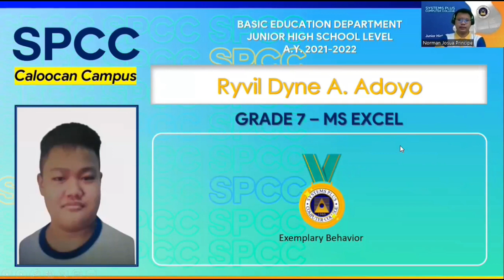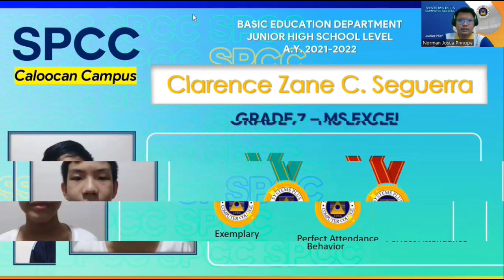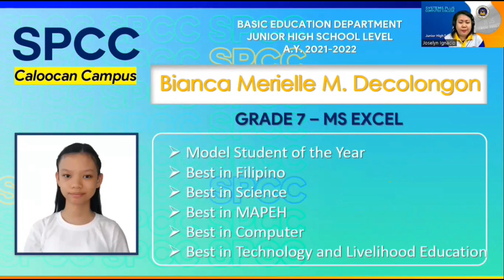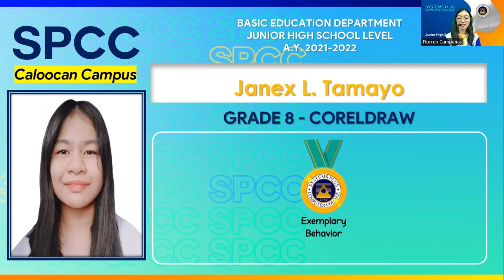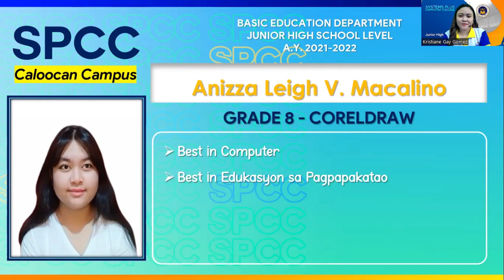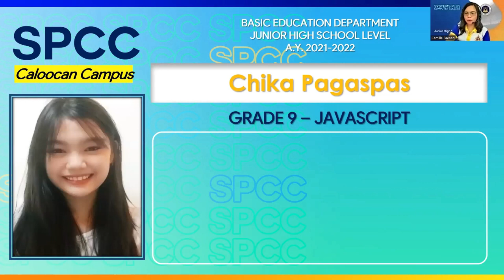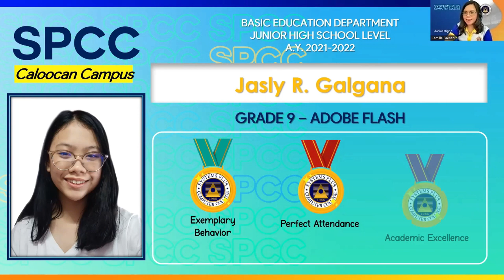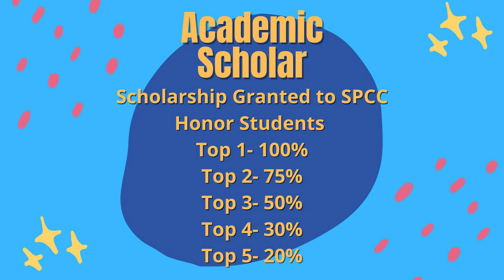JHS Virtual Year-End Recognition Ceremony A.Y. 2021 - 2022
Maligayang pagdating sa ating Birtwal na Pagbibigay ng Pagkilala para sa Taong Pampanuruang 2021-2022 ng Systems Plus Computer College.

Ako ay lubos na nagagalak sapagkat maluwalhati ninyong nairaos ang isa na namang kabanata ng inyong buhay.  Ito ay tunay na hudyat ng panibagong pakikipagsapalaran at umpisa ng mas malaking hamon sa tunay na laban sa buhay.

Ngayon pa lang ay nais ko nang batiin ang bawat isa sa inyo dahil sa naipamalas ninyong katangi-tanging kahusayan hindi lang sa inyong mga asignatura, kundi maging sa inyong pag-uugali at pagdalo sa online class. Isang masigabong palakpakan ang hatid ko sa inyong lahat.

Tandaan na walang silbi ang lahat ng inyong mga parangal at mga gawad na matatanggap mula sa ating pagbibigay ng pagkilala kung hindi ninyo ito lubusang magagamit sa inyong pang-araw-araw na buhay. Ang mga sertipiko at mga matataas na grado ay magsisilbing mga palamuti lamang kung hindi ninyo ito magagamit nang may kabuluhan. Paalala ko na mas mainam na kayo’y marunong makipagkapwa-tao, may maayos na pakikipag-ugnayan sa iba, at marunong sumunod sa mga mas nakatatanda sa inyo lalong-lalo na sa inyong mga magulang. Alalahanin ninyo na sa kabila ng hirap ng inyong mga magulang ay pilit nila kayong itinaguyod para lamang maigapang ang inyong pag-aaral.

Alalahanin din ninyo ang hirap at pagpupunyagi ng inyong mga guro na pinilit na makasabay sa malaking hamon ng online class. Pasalamatan ninyo sila sa kanilang pagmamalasakit at mahabang pang-unawa.
Nawa ay maging ehemplo kayo ng  mga kabataang tunay na maipagmamalaki sa lahat! Hanggang sa muli, mga minamahal naming mag-aaral!  Sulong SPCnians, padayon!